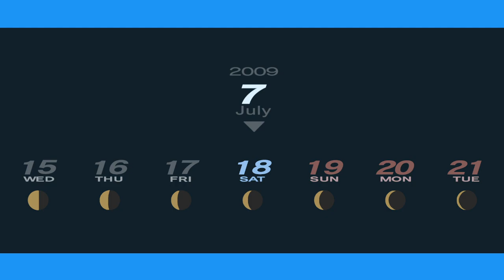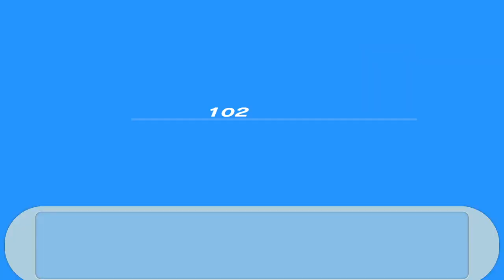persona full stream [part 11]: I love tartarus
Wow I love doing the same thing over and over again